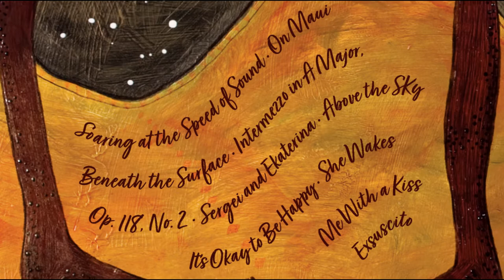Jeff Lantz Solo Piano Album: "It's Okay To Be Happy", dropping Nov. 18th,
8 original compositions plus one of my favorite classical pieces, "Intermezzo in A Major, op 118, no. 2, by Johannes Brahms.